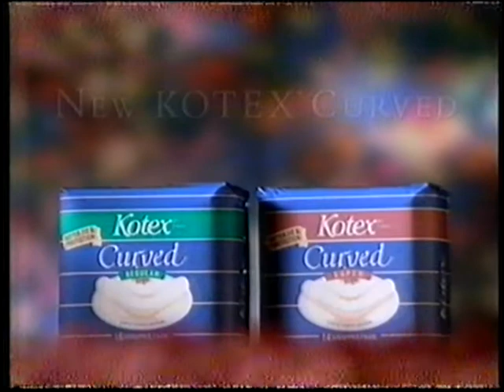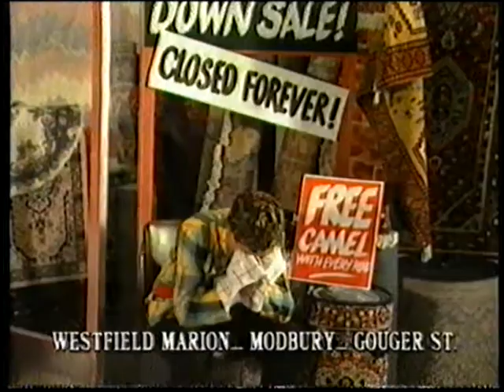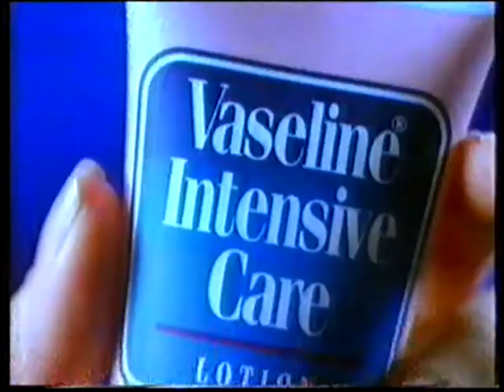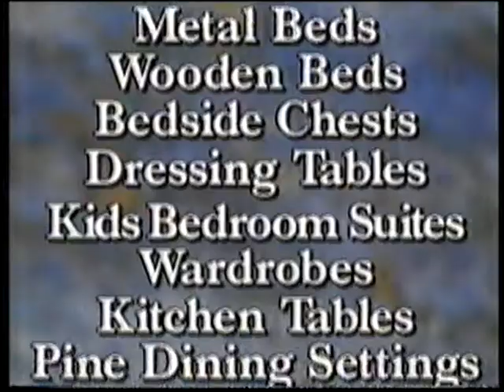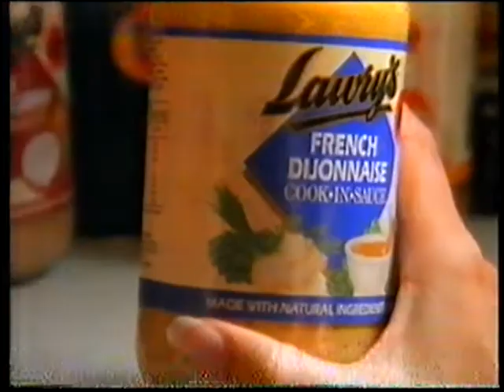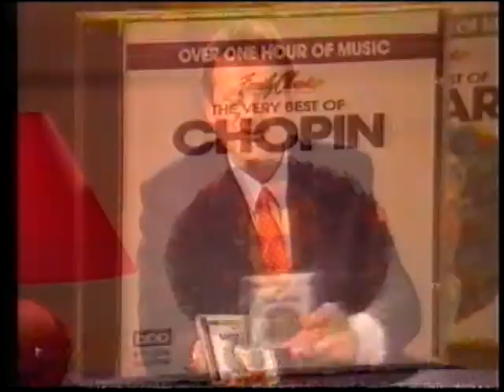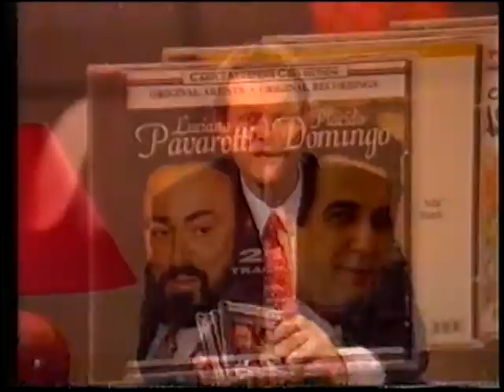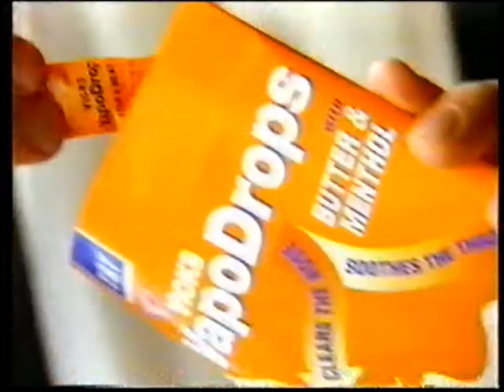Channel 10 Adelaide Commercials 1994 Part 1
Here are some commercials from Channel 10 Adelaide in South Australia from The 21st of June 1994.